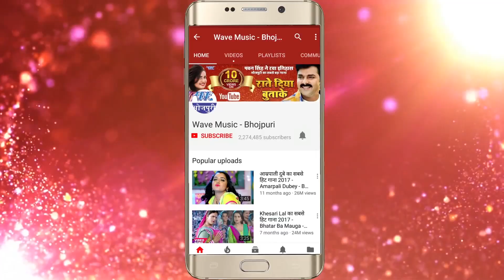BHOJPURI HIT SONG 2018 - बोलs अईबा की ना अईबा - Shadi Se Pahile Re Mai - Akhilesh Upadhyaye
Album :- Shadi Se Pahile Re Mai
Song :- Bola Ayiba Ki Na Ayiba
Singer :- Akhilesh upadhyay
Lyrics :- Rajesh Pathak
Music Director :- Vinod Bihari